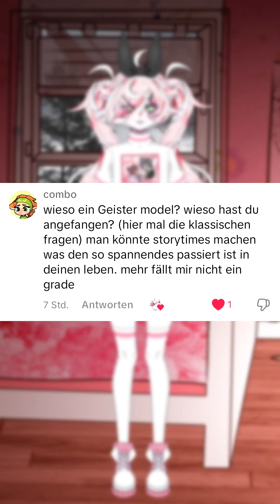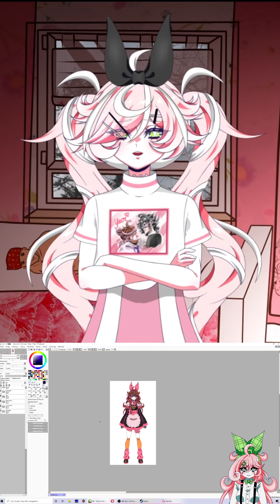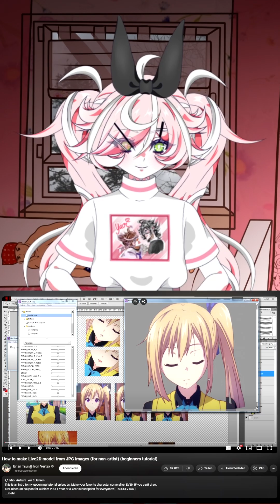Mein ZWEITES FAQ! 💬🤔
Reupload von TikTok. Schaut gern auch dort vorbei.